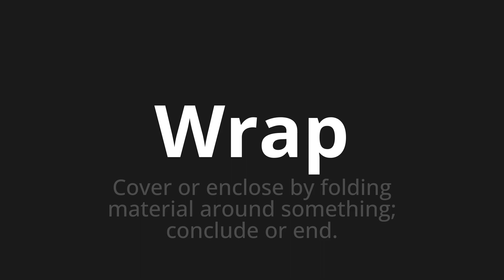How to pronounce Wrap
Master the Pronunciation of 'Wrap' - which means : Cover or enclose by folding material around something; conclude or end. 📝 with @PPrononciation 🎓🗣️ - [Your Guide to English]

Learn to pronounce 'Wrap' perfectly in English with our easy and engaging tutorial by @PPrononciation! 📖📽️ In this comprehensive video, we provide you with native speaker examples 🗣️👂 and phonetic breakdowns 🎵 to ensure you get the pronunciation just right.

How to say Wrap in English